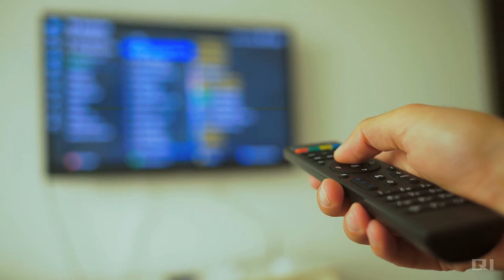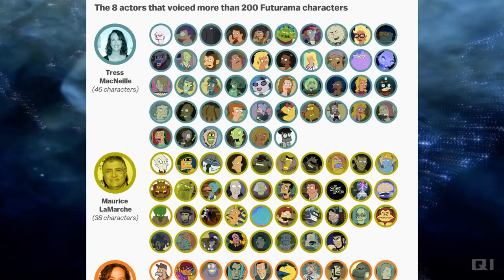Why Futurama Is The Greatest Sci-Fi Cartoon of All Time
In this video, I will explain to you why Futurama is my favorite cartoon of all time, Why I think it has some of the greatest Sci-fi protagonists ever, and why I think every fan of science fiction should give this show a try should watch the show. Keep in mind this video will have some spoilers as I can’t really talk about what makes the show great without giving some actual details about what happens. So if hearing spoilers is something that might make you lose the excitement for something, then don’t watch this video!